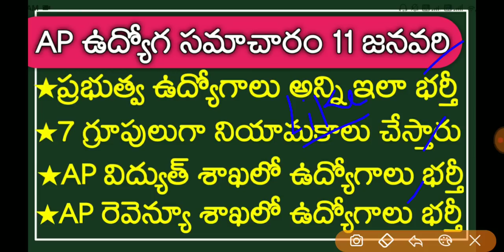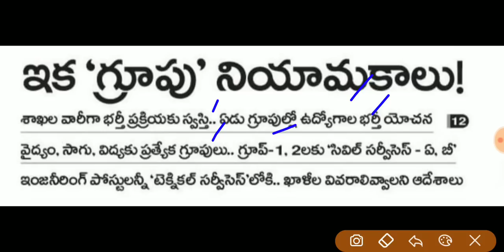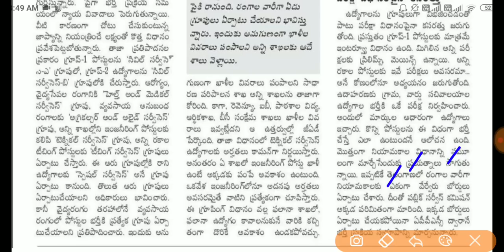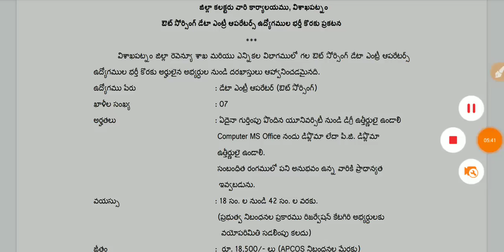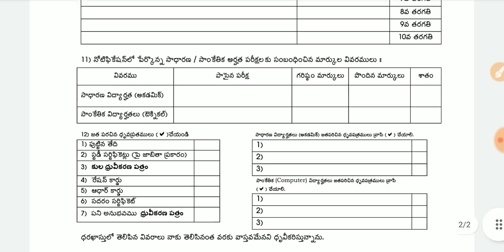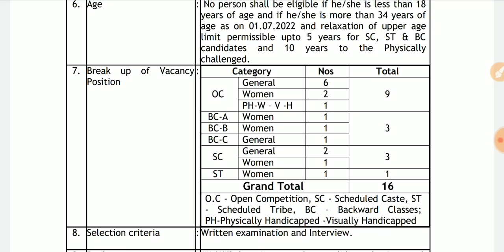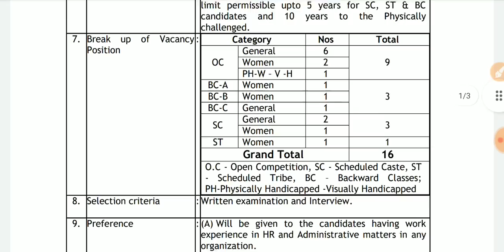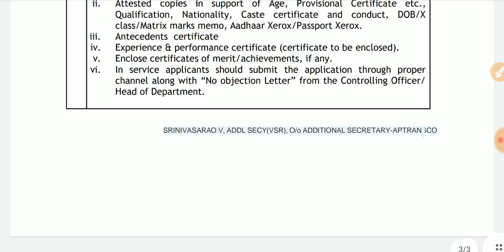🔥Ap లో ప్రభుత్వ ఉద్యోగాలు గ్రూపులుగా భర్తీ | Appsc Latest news today | Ap govt jobs | Ap Jobs 2023